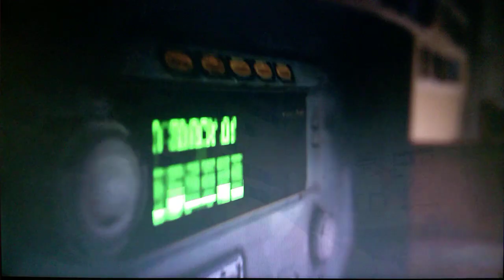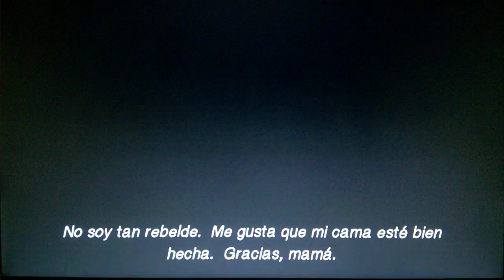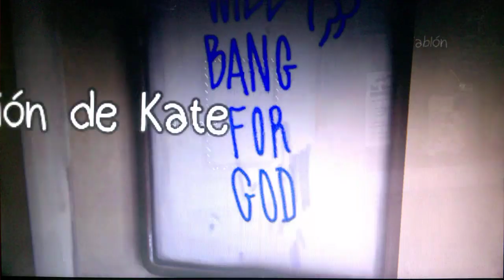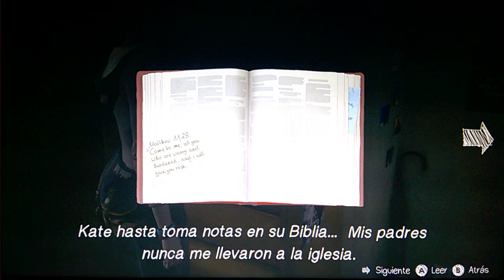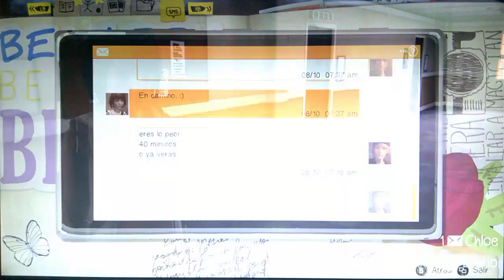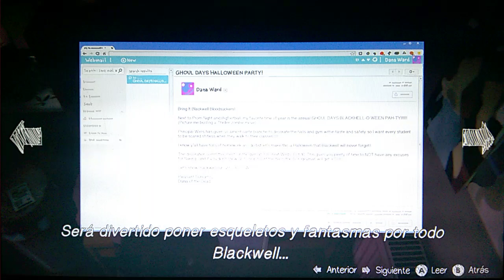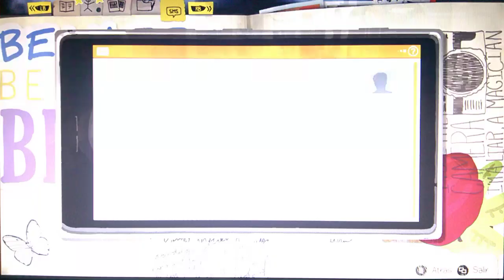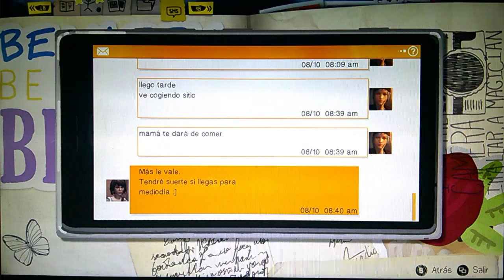🔴Estamos jugado Life Is strange en la HD Remaster juego completo P4😊 Capitulo 2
Subscríbete al canal si te gustó el video si te sirvió el video vota positivo activa las notificaciones y nos vemos en línea 👋😊